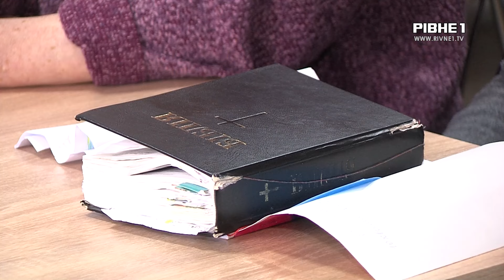Втратили домівку через війну: як на Рівненщині допомагають переселенцям?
Дім милосердя. На Рівненщині переселенці, люди без домівок та особи з інвалідністю проживають у спеціальному медзакладі. Тут за ними доглядають, годують та надають юридичну допомогу. Більше, далі у сюжеті.